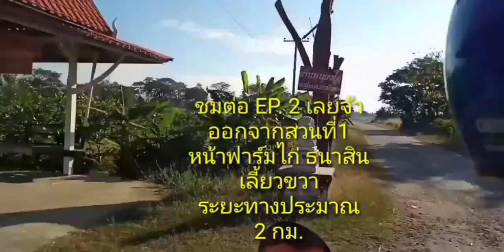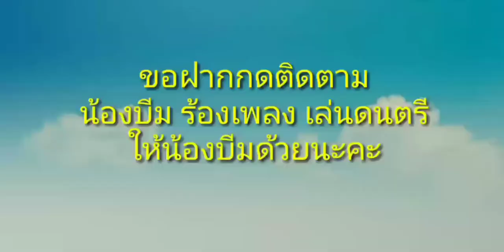น้องบีมพาทัวร์ สวนแตงโมของป้าเซียม&ลุงหวาด EP. 2 น้องบีม ร้องเพลง เล่นดนตรี#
น้องบีมพาทัวร์สวนแตงโมของป้าเซียม&ลุงหวาด ตอนที่2 มีแตงโม มีผักหลายชนิด มีวัว ไก่
เป็นเกษตรผสมผสานแบบวิถีชีวิตพอเพียง